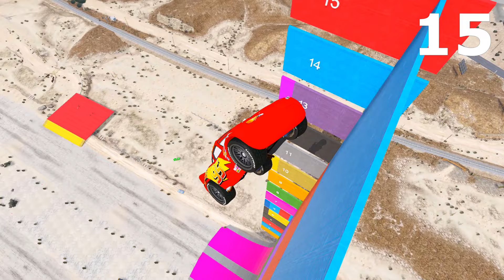Rusteze McQueen Vs Dinoco McQueen Vs htB McQueen In GTA 5 Who Will Win The Challenges?